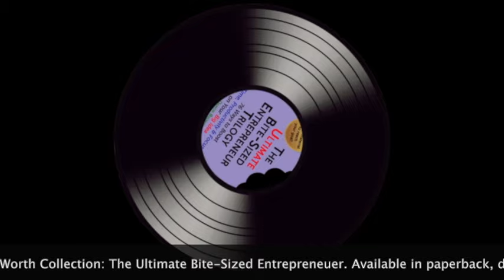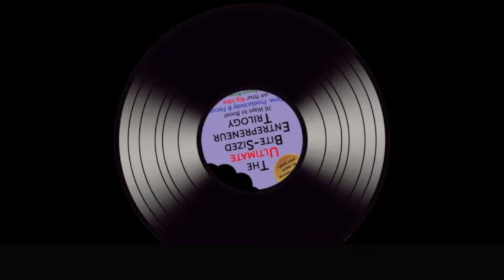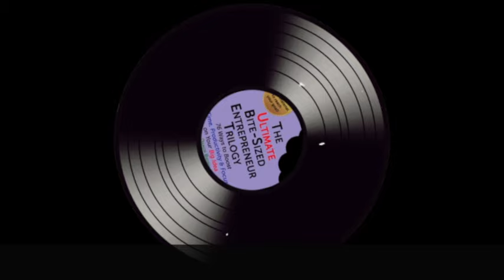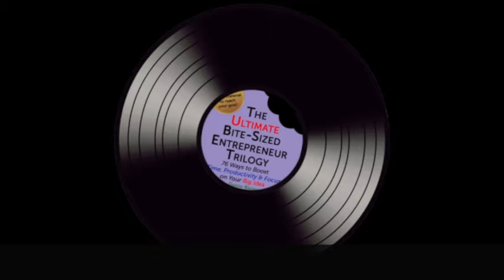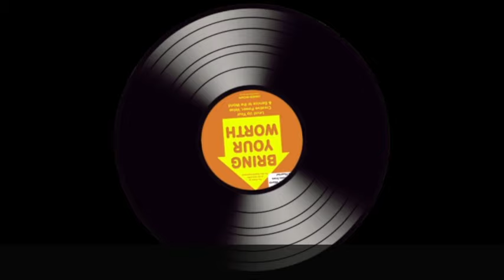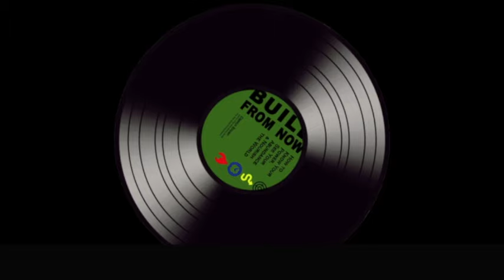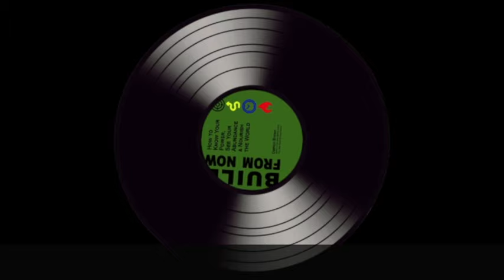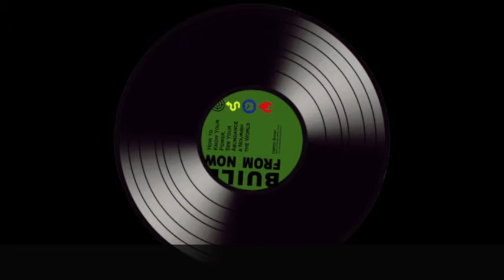The Complete Bring Your Worth Collection by Damon Brown: Official Audiobook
The Complete Bring Your Worth Collection by Damon Brown: Official Audiobook (Bring Your Worth Publishing 2023). Available now wherever paperbacks, digital books, and audiobook are sold.

"A smart, powerful & necessary read." - Steven Pressfield, The War of Art

The best-selling series together for the first time! Successful entrepreneur, business coach, and BringYourWorth TV show founder Damon Brown breaks down the secrets to building an impactful business while having a full life. This full volume includes the original Bite-Sized Entrepreneur series, the critically-acclaimed Bring Your Worth book, and the groundbreaking Build From Now book.

This complete collection shows you how to take the resources you have already have to help create the world you want to see.

📔 GET THE COMPLETE BRING YOUR WORTH COLLECTION 👇🏾

🎵 BringYourWorth.tv theme song courtesy of Purple Fluorite. Available everywhere!

🫙 Storage: Western Digital Elements Hard Drive
🎙️ Sound: Audio-Technica ATR2100x-USB
💡 Lighting: Amaran Apeture / Lantern Softbox

00:00 Intro
00:16 Book 1, The Ultimate Bite-Sized Entrepreneur
2:10 On Starting (The Bite-Sized Entrepreneur)
1:19:35 On Productivity (The Productive Bite-Sized Entrepreneur)
2:42:00 On Balancing (The Balanced Bite-Sized Entrepreneur)
3:32:32 More Fuel (The Ultimate Bite-Sized Entrepreneur Bonus Content)
4:10:35 Book 2, Bring Your Worth
4:15:55 Part I (Bring Your Worth)
4:28:38 Part II (Get Your Worth)
4:48:30 Part III (Share Your Worth)
5:09:03 Become Your Own Patron
5:15:10 Book 3, Build From Now
5:15:50 Low End of the Soup Bowl
5:25:45 Salmon
5:44:10 Your System is the Lock and the Key
5:56:15 Understanding the FATEs
6:04:30 How to Partner with Focus
6:29:43 How to Partner with Agility
6:52:00 How to Partner with Time
7:12:00 How to Partner with Energy
7:44:40 Here, You Forgot Something